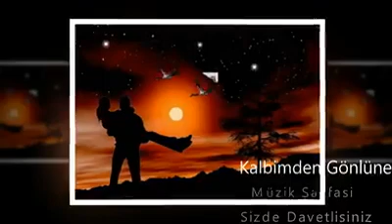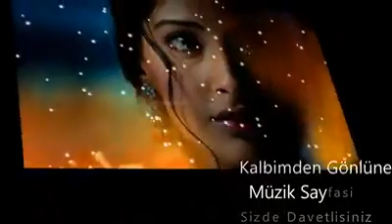Efkarlı türküler "gece olunca"